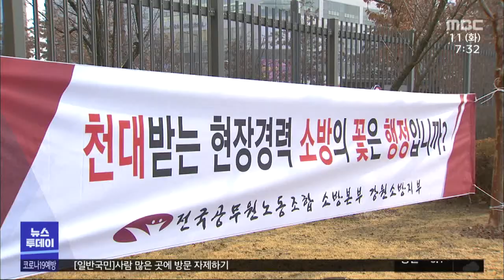소방노조, 평택 냉동창고 소방관 순직 소방청 규탄/대전MBC